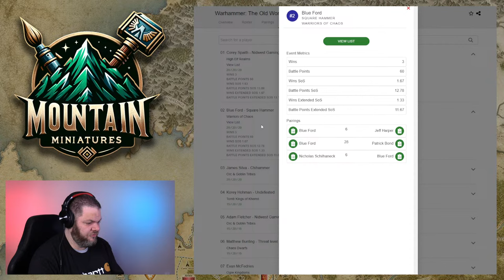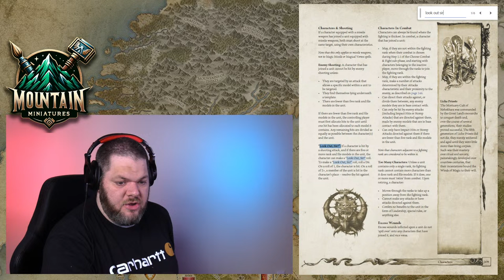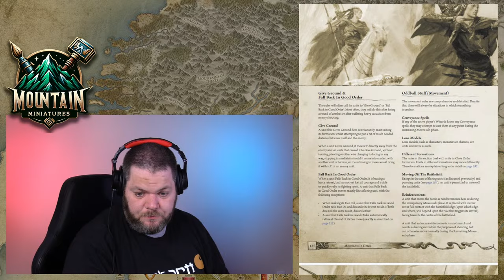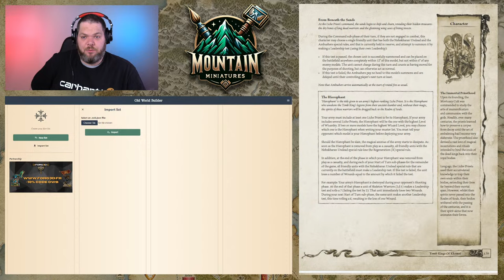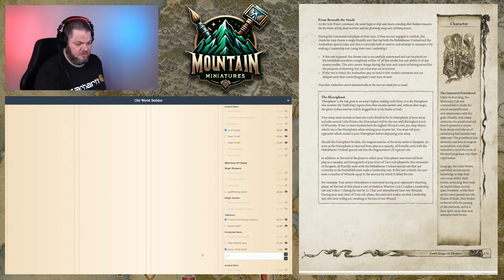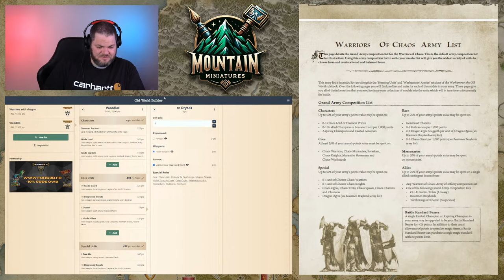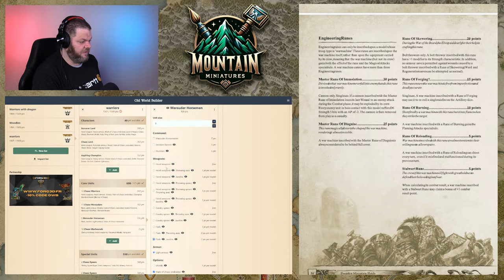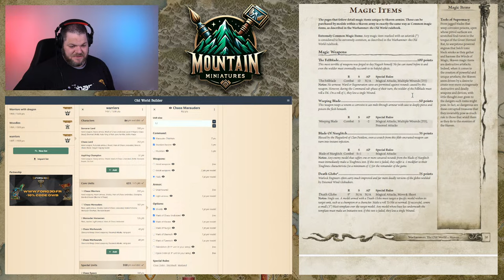Adepticon aftermath and even more Warhammer The Old World Confusion